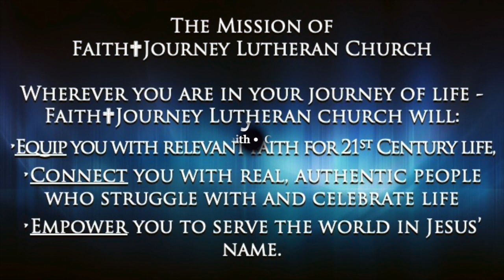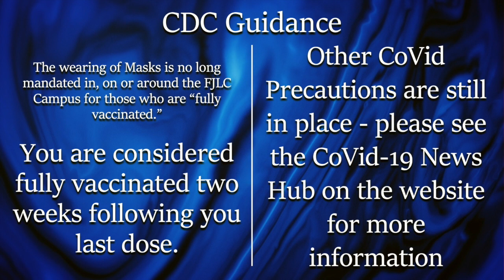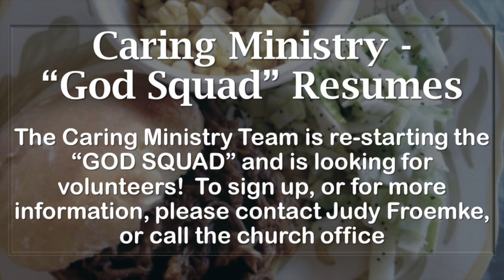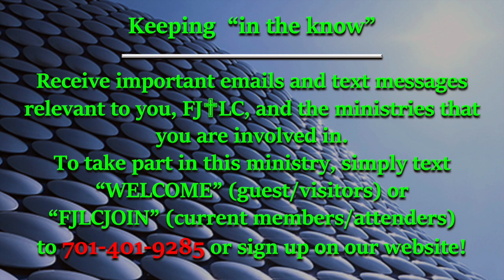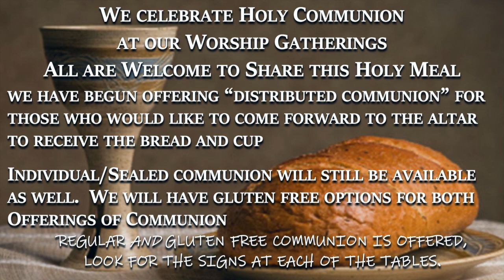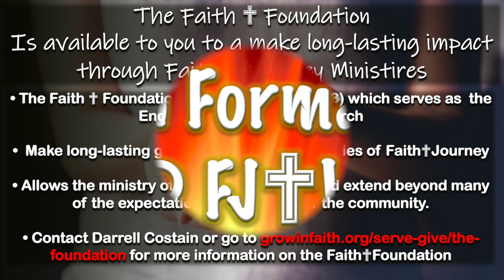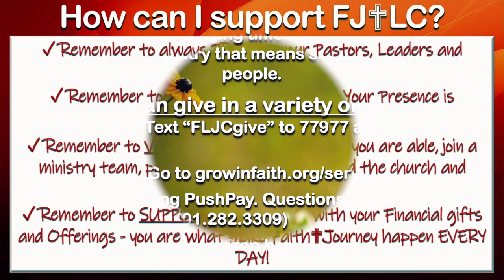Ministry Highlights and Opportunities August 8, 2021